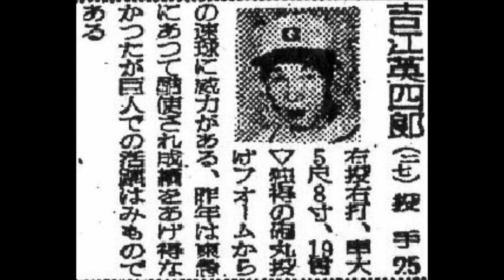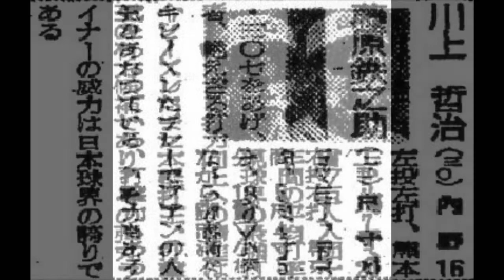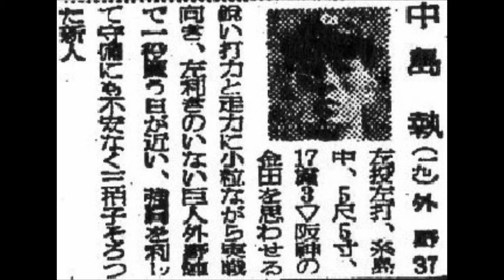1950年 読売ジャイアンツ 選手名鑑